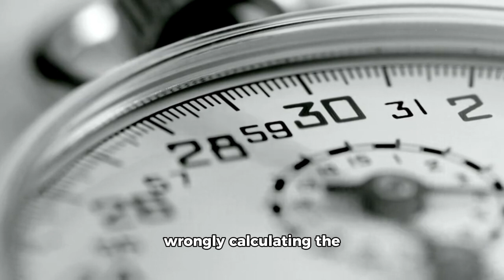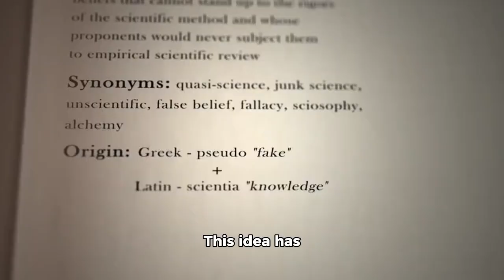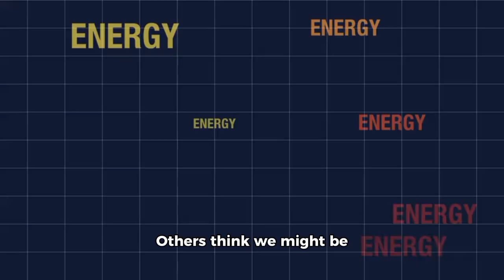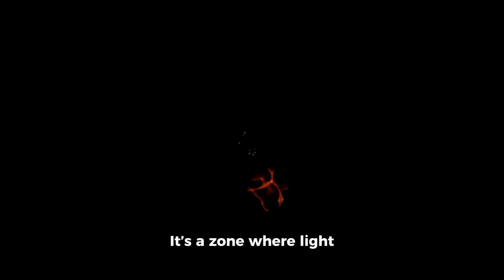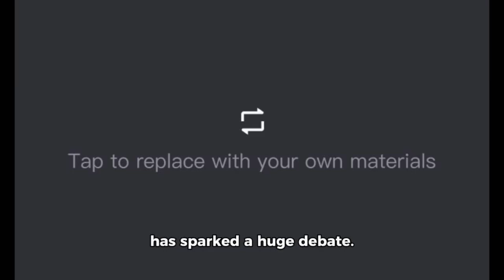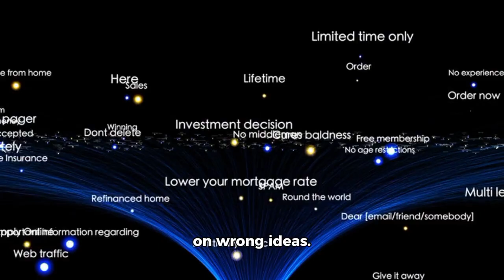1 MINUTE AGO The James Webb Telescope CONFIRMS what we ALL FEARED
For decades, science has believed that the universe expands in a uniform and predictable way.
Thanks to the observation of variable stars called Cepheids and the cosmic microwave background, the expansion rate of the cosmos has been calculated.
However, when the data from James Webb and Hubble were combined, something disturbing came to light: the universe does not expand as we thought.
Depending on the region we observe, the rate of expansion changes, which means that our measurement of the age and evolution of the universe could be completely wrong.
Astronomers have confirmed that the famous “Hubble Constant” is simply not constant.
What seemed to be a minor problem has now turned into a total crisis for cosmology.
But this is only the beginning of an even greater mystery…

🚀 Welcome  ORBIT 24X7 !
Your go-to channel for mind-blowing space discoveries, cosmic mysteries, and futuristic tech! 🌌✨

👍 LIKE this video → Helps us reach more space enthusiasts!

This channel does not own all content featured in its videos. Rights remain with the original creators.

Commentary & Criticism

Education & Research